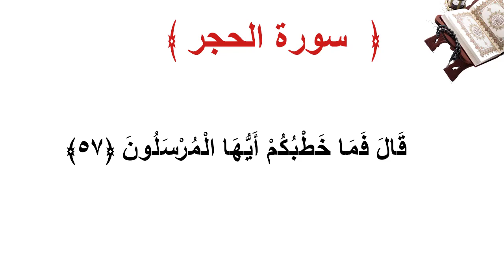سورة الحجر الأية 57